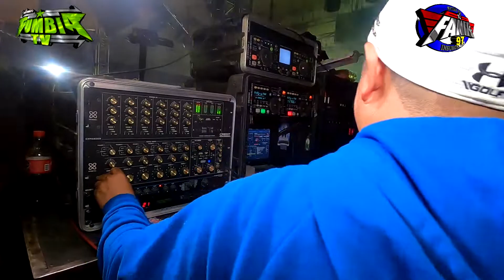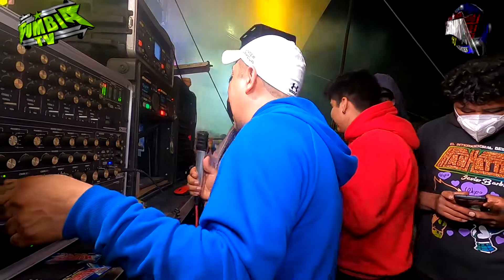🔴😱LLEGO LA FANIA PAPI Y 🔊EL PROYECTO B 🎶UNA CUMBIA INDIA EN ✔APIZACO TLAXCALA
BAILEMOS CUMBIA TV,, UN CANAL DE PURA CUMBIA RICA PARA BAILAR
CON LOS MEJORES SONIDEROS DEL MOMENTO